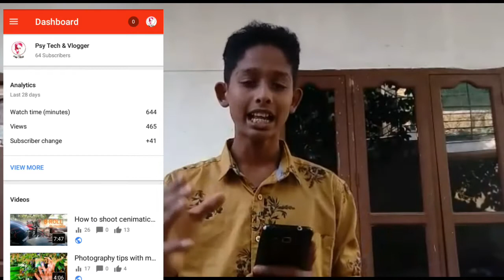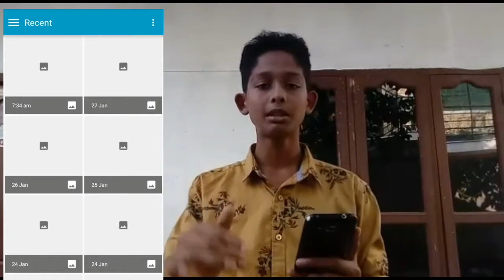How to put Thumbnail to your video in malayalam Psy Tech